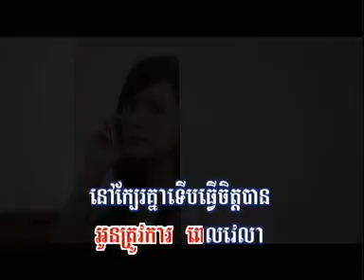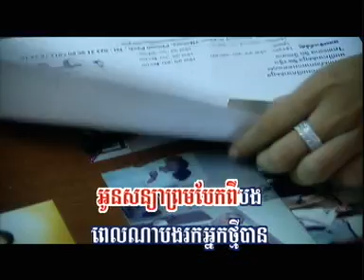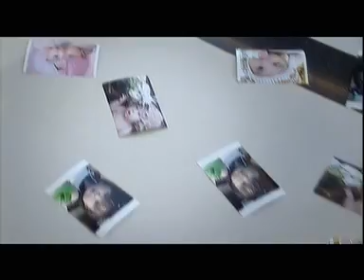Pech Sophea Feat Preap Sovath - Cham bong mean new cham bek pi own